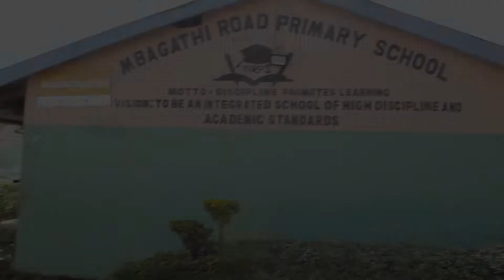Shamra Shamra Remix | Mbuzi Gang MDC dance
Choreographed by Nick and shot by Aloo Wa Lights (Zuri Studi254)